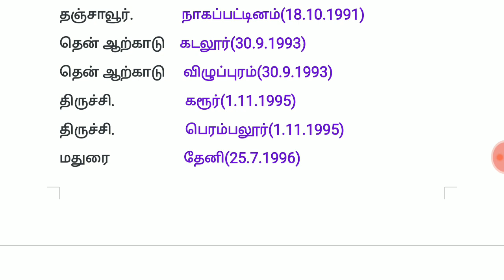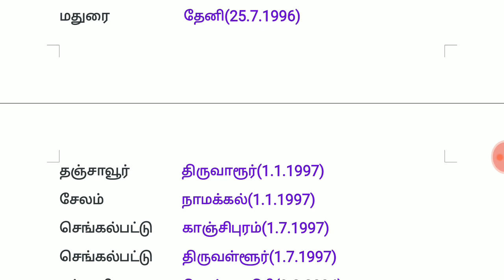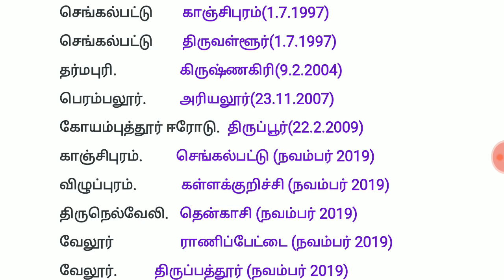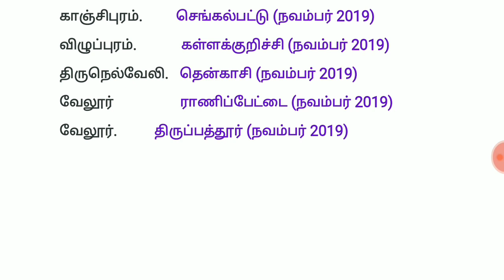TNPSC GROUP 2 (2A) //தமிழ்நாடு வளர்ச்சி நிர்வாகம்- UNIT 9// தமிழ்நாடு மாவட்டங்களின் உதயம்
தமிழ்நாடு மாவட்டங்களின் உதயம்